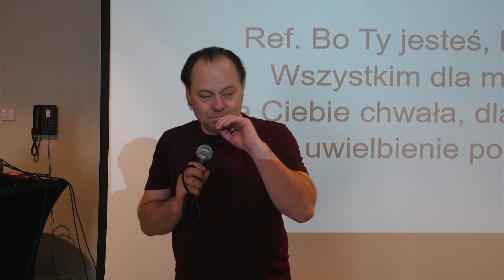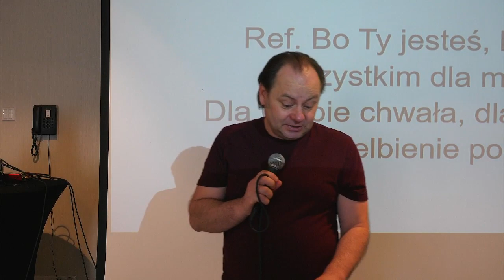Wiara i uzdrowienie - Leszek Korzeniecki - sesja 1